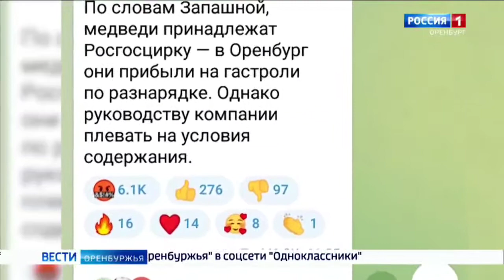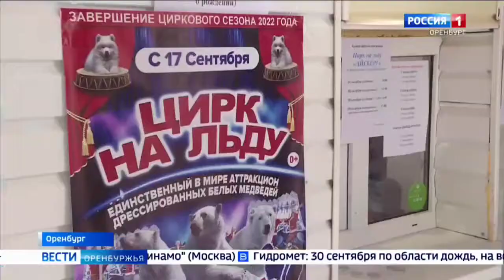Условия содержания белых медведей в Оренбурге не дает покоя тысячам россиян (2022) FHD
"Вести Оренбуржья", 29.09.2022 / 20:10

В одном из федеральных ТГ-каналов  количество просмотров скандального ролика усиленно стремится к одному миллиону. На видео - белые мишки и стальные клетки. Ужасным содержание краснокнижных животных назвала потомственная дрессировщица Марица Запашная. Представители Росгосцирка вынуждены были дать сегодня  пресс-конференцию.

Дарья Костюк, директор  ФКП «Росгосцирк» говорит - женщины склонны поддаваться эмоциям. И верит: это как раз тот случай.

Известный дрессировщик Юрий Хохлов, который и ставит уникальный номер с последними белыми медведями, вывезенными из Арктики для цирка, опровергает сообщения об ужасах содержания животных. И показывает самих медведей. Они сыты, ухожены и здоровы. Содержатся в клетках, размеры которых превышают нормативы. Есть доступ к воде.

К делу подключились областная прокуратура и сотрудники Россельхознадзора.